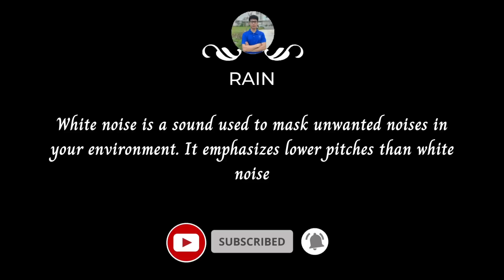24 Hour WHITE NOISE ✨ BLACK SCREEN for Improve Focus, Attention | Relaxing Noise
Do you have a noisy office that makes it impossible for you to concentrate 100%? 24 hours WHITE NOISE is the solution! This video has white noise sound to help you relax and focus. Listen now for absolute concentration

© Music copyright owned by RAIN
© Image and video copyright is licensed by Storyblock

If you have any questions about noise you can ask me in the comments section below. I would also love for you to comment and recommend your favorite sounds, please let me know